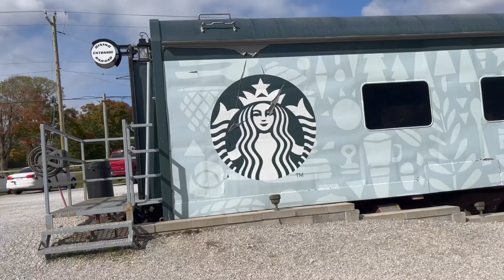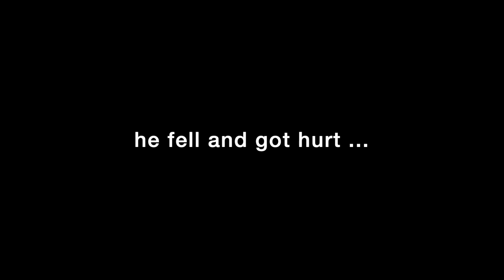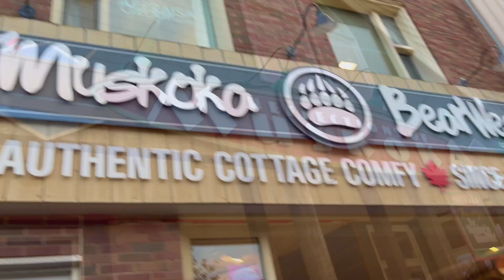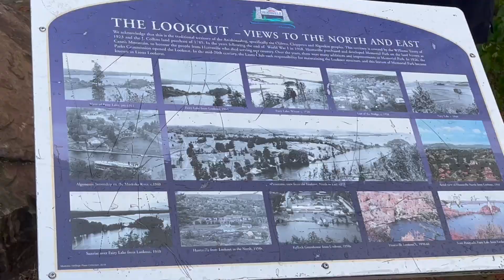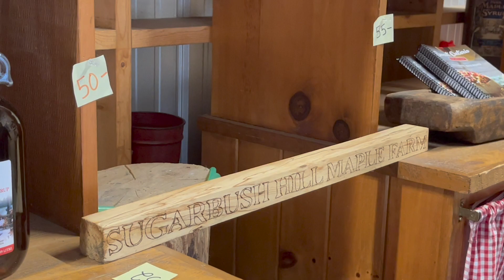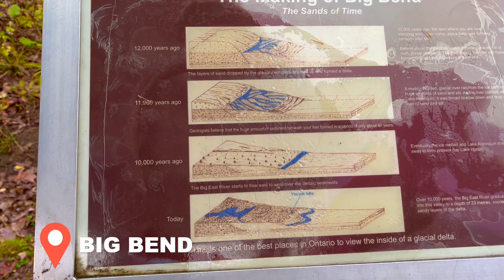Places to visit in Huntsville, Muskoka | Beautiful Fall Colors | Fall 2023 | Ontario | Canada 🇨🇦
Muskoka is famous for its beauty throughout the year. Here, I have tried to capture the beautiful fall colors of 2023 in a three day trip with my family.